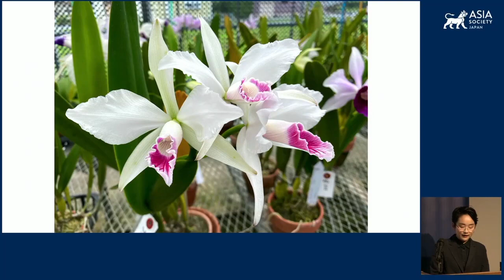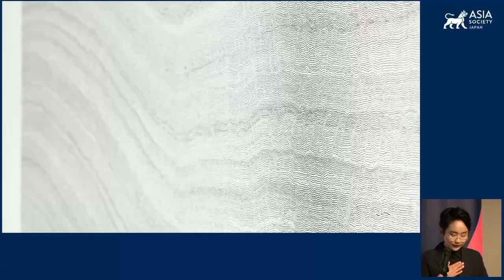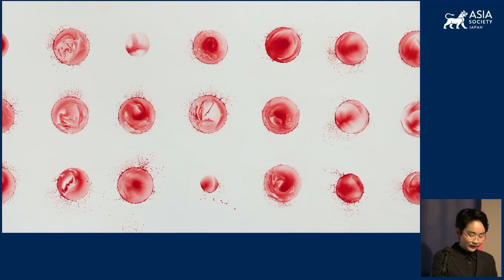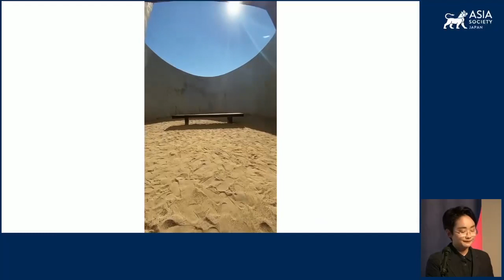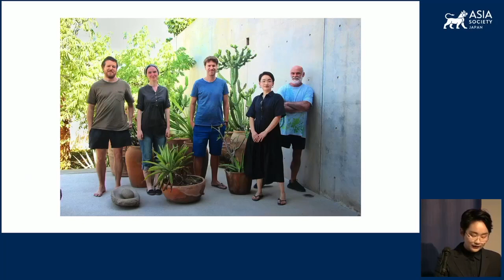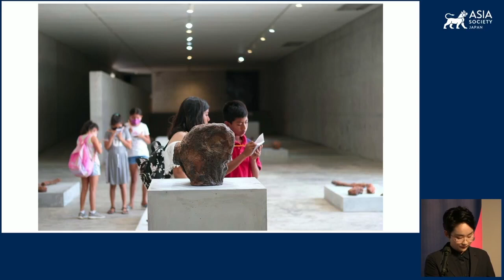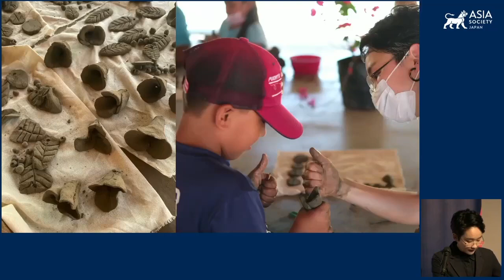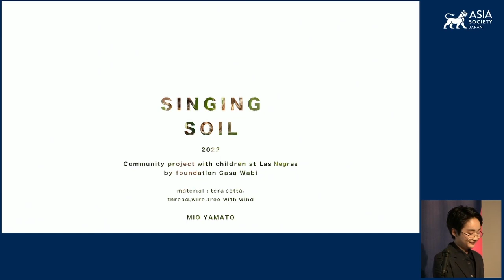Art for Breakfast 2022: It’s Like Breathing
TOKYO, April 25, 2022 — Upcoming artist Mio Yamato explains the intricate processes of creating her artworks — how each dot, line, leaf, or petal adds to the multifaceted meanings of her simple yet complex pieces. Yoshihisa Kawamura, arts committee member at Asia Society Japan, hosted the program. (56 min., 13 sec.)